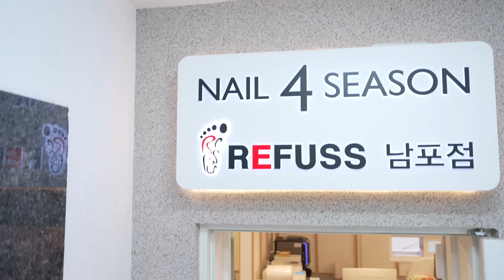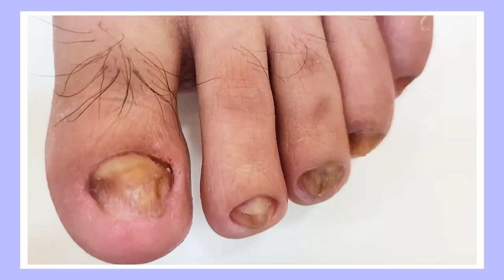eng[2]발톱 직접 깎다가 더 심해졌어요｜레푸스 서면점/사상점/남포점｜내성발톱｜문제성발톱｜ingrown toenail｜Athlete's foot-Fresh Foot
20대 때부터 발톱의 상태가
좋지 않았었던 고객님

고객님께서는 직접 발톱을 깎다가
잘못 깎아서 피가 난 상태로
방문하셨다고 합니다

Since I was in my 20s, my toenails have been in good
A customer who didn't like it

When you cut your toenails
with a bled due to a mistake
He's here

안녕하세요 레푸스 서면점/사상점
차원장의 풋통령TV에 차원장입니다😘
🕙평일(10:00~20:00) / 토,일,공휴일(10:00~16:00)
✔️[ 레푸스 서면점 ]
👩‍💻네이버 예약 바로가기

📱카카오톡ID
mimongmn

📱카카오톡ID
refusssasang

📱카카오톡ID
nail4seasonnampo

📍위치: 부산시 중구 남포동 5가 3-7, 5층
( 도로명 : 부산시 중구 구덕로 50-1, 남포동5가 )
[ 👇🏻20만건 이상 시술 사례/후기 보러가기👇🏻 ]